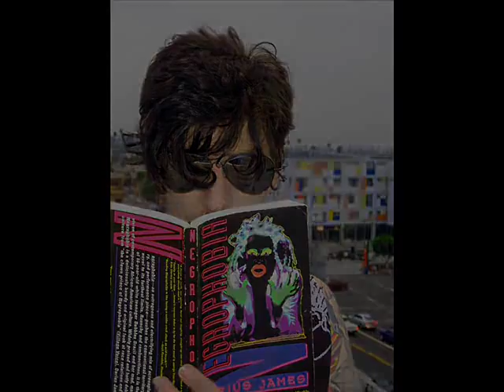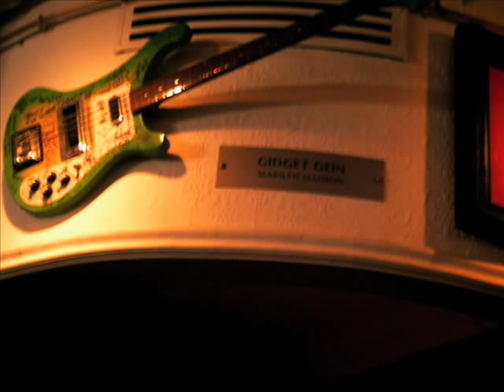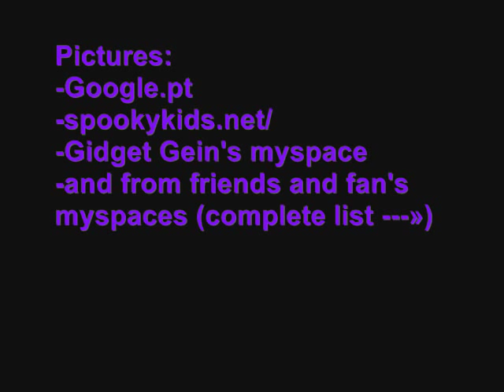R.I.P. Gidget Gein (aka Bradley Stewart )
R.I.P. G.G.
Goodnight.